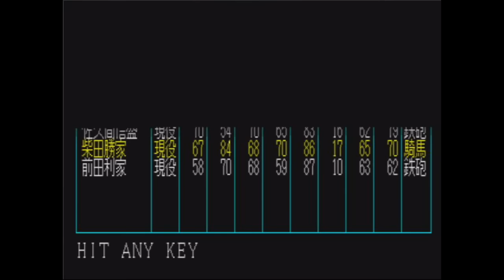[地獄の信長の野望修行!] 第２弾 ”信長の野望 戦国群雄伝” 歴代の信長の野望シリーズ全部やる特別企画！ 「 全国版から劇的に進化してました！」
基本的には１作品１動画の予定ですが、京都上洛までしっかりプレイせい！という声が多数あった場合には、京都上洛またはゲームオーバーまで続行します